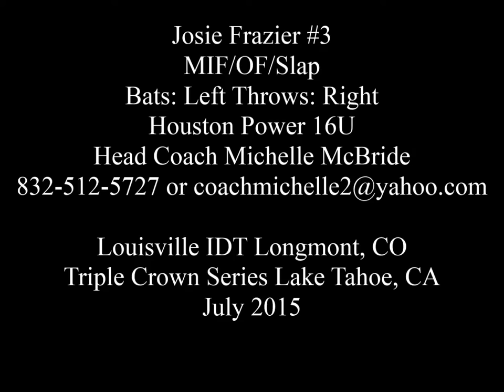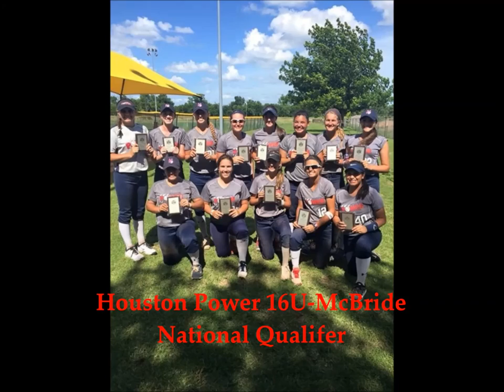Josie Frazier v3 Louisville IDT & TCS Lake Tahoe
Josie Frazier is a member of the Houston Fastpitch Softball Organization in Houston Texas and play for Head Coach Michelle McBride and Organizational President Jeff Korioth. Josie attends Stephen F Austin High School in Sugarland Texas and will graduate in the spring of 2017.
All video footage is from Louisville IDT in Longmont, CO and Triple Crown Series in Lake Tahoe, CA.